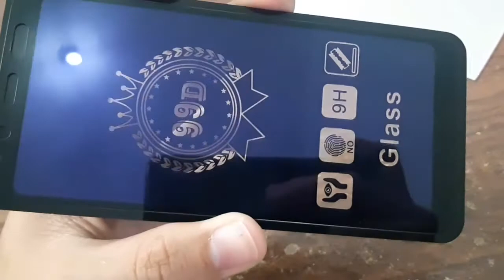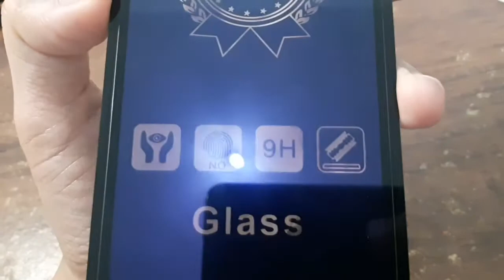anti gores biru|| tempered glass blue anti radiasi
anti gores hp biru atau tempered glass blue anti radiasi